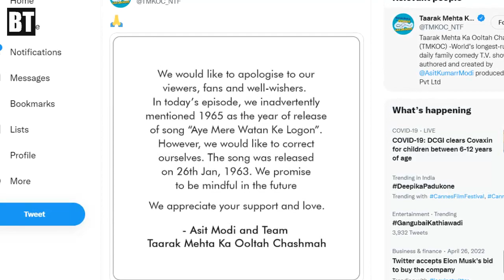आखिर क्यूँ मांगी तारक मेहता टीम ने माफ़ी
Aakhir kyun taarak mehta ka ooltah chashmah team na maangi maafi, why TMKOC team apologize.